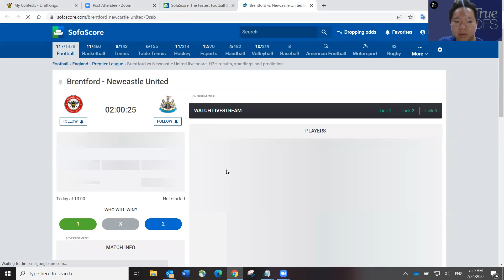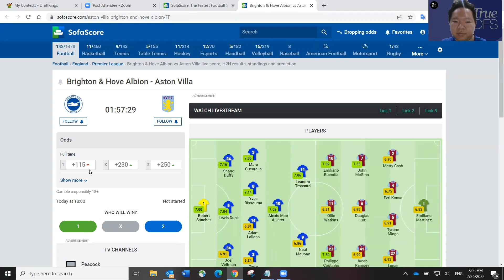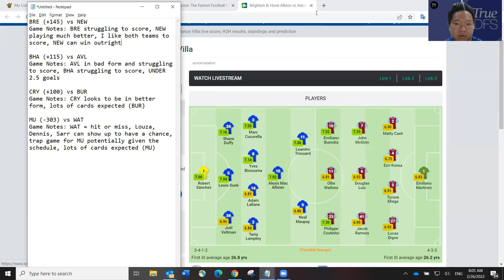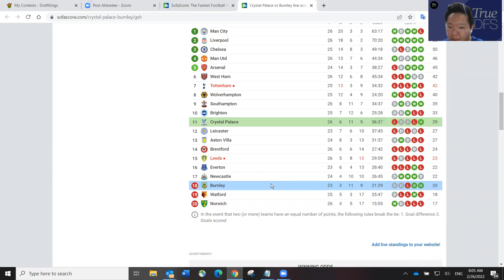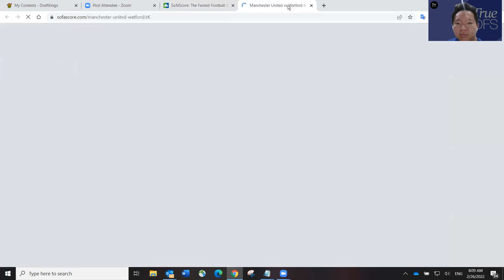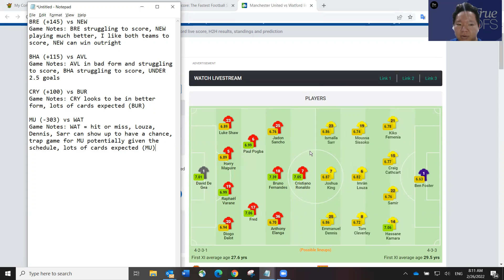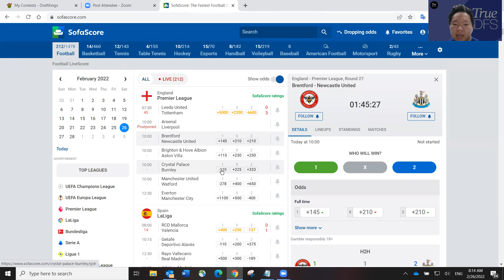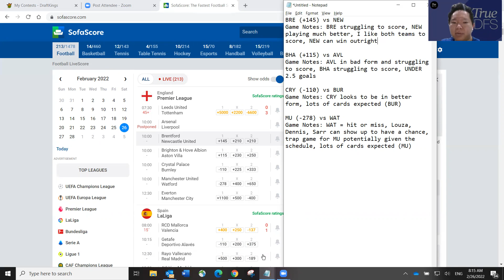2/26 SOCCER EPL DFS SLATE PREVIEW & CORE PLAYS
DFS_Chan previews February 26, 2022 English Premier League (EPL) Soccer DFS slate on DraftKings.